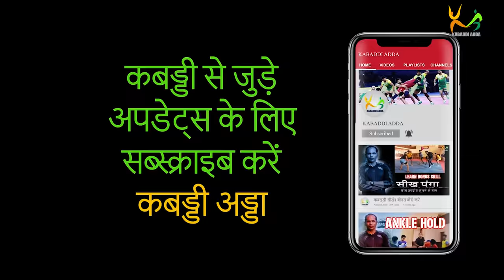Learn How to Do Chain Block | Rajendra Rajale | Kabaddi Adda Originals #1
Seekh Panga KabaddiAddaOriginals Learn Kabaddi Skills from NIS coach Rajendra Rajale
Rajendra Rajale is an NIS coach from Pune. He is an ex army man, his love for Kabaddi is immense. He took VRS and went for NIS training.

WHO WILL WIN TONIGHT at IPL 2020?
SUPERCRIC is India's first FREE Cricket Manager simulation where you need to pick the ideal squad to WIN IPL

Shoes to Play on Mat

Improve you Speed with Theraband

Protect Your Knees with Knee Cap

After completing his NIS training, he started this academy "Shivneri Krida Sankul" in Pune.

Information about this academy is available on Kabaddi Adda website, and you can directly apply to this academy from the

Learn Kabaddi skills from Telugu Titans coach Jagadeesh Kumble

Kabaddi Adda presents, life story of players - Beyond The Mat

Kabaddi Adda, a place where you get all latest information about Kabaddi. We are making original content and have complete rights of usage for the same.